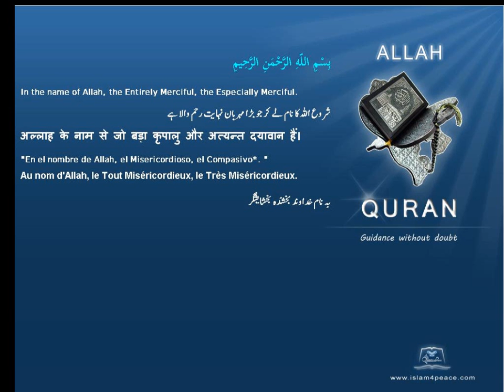Quran Hindi with Arabic 106-قريش-Quraish-Quraysh(Meccan)